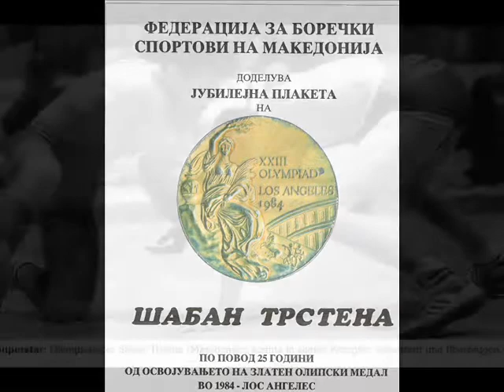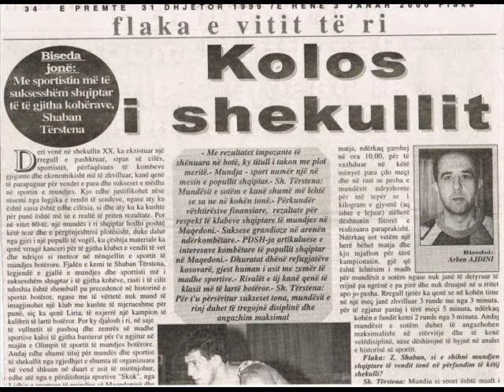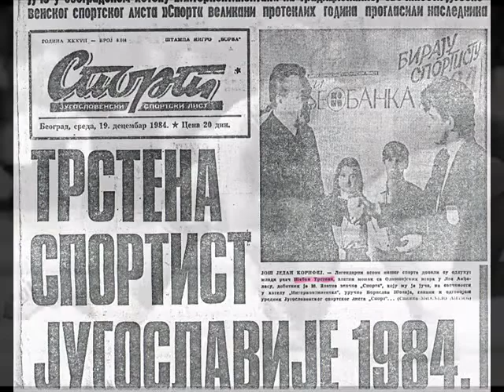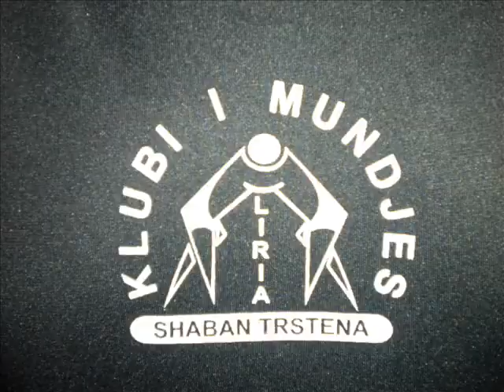Shaban Trstena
Shaban Trstena sportist i shek. XX
K.M.Liria